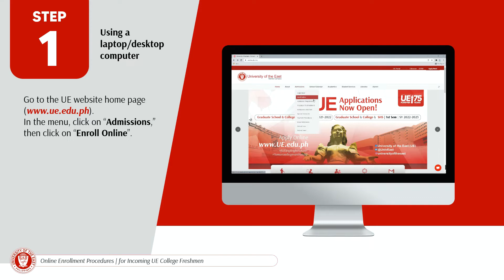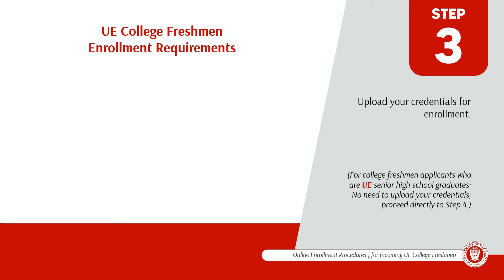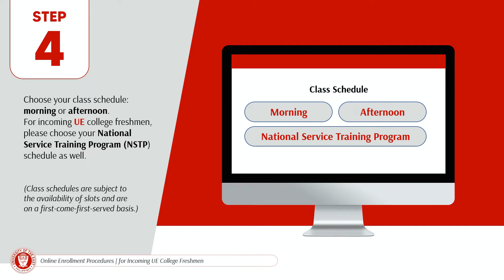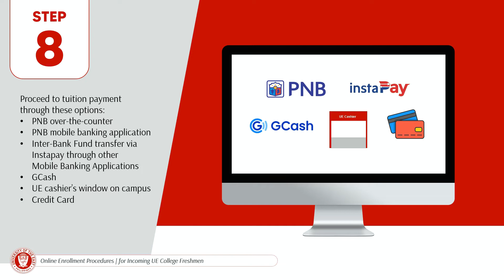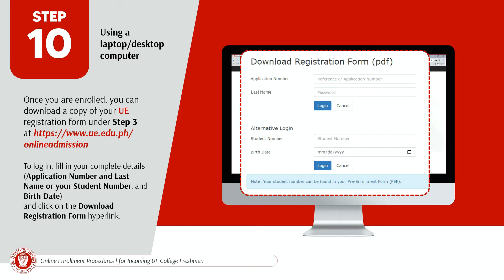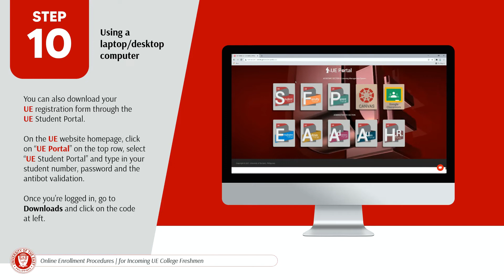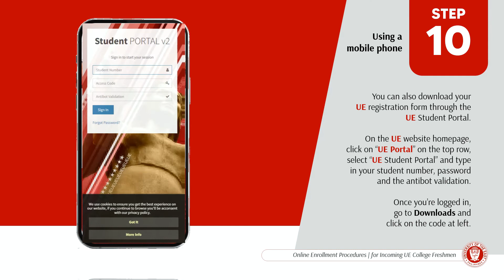UE Enrollment Procedures For Incoming College Freshmen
Enrollment Procedures via Computer for Incoming UE College Freshmen Students

Incoming first-year college students of UE Manila and UE Caloocan, please be guided by these procedures for your web-based enrollment.

Step 1:
Via computer: On the UE website home click on the top-right box to show a general menu of contents. In the menu, click on “Admissions,” then click on “Enroll Online”.
Via mobile phone: On the UE website home click on the top-right box to show a general menu of contents. In the menu, click on “Admissions,” then click on “Enroll Online”.

Step 2:
Log in using your reference number and last name. (The reference number is from your online application. If you might have missed taking note of it, please reach out to the UE Admissions Office of your selected campus, through the details at the bottom of this announcement.)

Step 3:
Upload your credentials for enrollment. (For college freshmen applicants who are UE senior high school graduates: No need to upload your credentials; proceed directly to Step 4.)

UE College Freshman Enrollment Requirements
• Grade 12 report card / Form 138
• Latest certification of good moral character
• Philippine Statistics Authority-issued birth certificate
• If applicable: Certificate of Academic Rank for Overall Rank 1 and Rank 2 with at least 50 graduates in their batch

Step 4:
Choose your class schedule: morning or afternoon. For incoming UE college freshmen, please choose your National Service Training Program (NSTP) schedule as well. (Note: Class schedules are subject to the availability of slots and are on a first-come-first-served basis.)

Step 5:
Select your tuition payment scheme: i.e., full payment/”cash” or installment.

Step 6:
Check your email inbox soon for instructions on submitting your original enrollment requirements to the UE Admissions Office. (i.e., in person through an adult proxy or via courier).

Step 7:
Check your email inbox for your pre-enrollment form (PEF) then print your PEF. (If the enrollment requirements are submitted on campus via an adult proxy, a printed PEF will be provided.)

Step 8:
Proceed to tuition payment through any of these options: PNB over-the-counter, GCash, BancNet ATM or BancNet Online, credit card/InstaPay or at the UE Cashier’s window on campus. (On-campus payments can be made on non-holiday Mondays to Fridays, 8 a.m. to 12 noon or 1 to 4 p.m.)

Step 9:
For off-campus payments, promptly email your proof of payment or deposit information to for the validation of your payment within one to two working days (i.e., not counting Saturdays, Sundays and holidays) after emailing your proof of payment.

Step 10:
Once you are enrolled, you can download a copy of your UE registration form under Step 3

To log in, fill in your complete details (Student Number, Access Code and Birthdate) and click on the Download Registration Form hyperlink. You can also download your UE registration form through the UE Student Portal. On the UE website homepage, click on “UE Portal” at far left, under the slideshow window, then select “UE Student Portal” and type in your student number, password and the antibot validation. Once you’re logged in, go to Downloads and click on the code at left.

Step 11:
Check for the UE Admissions Office’s email message to you on how to start accessing your UEmail address and Canvas account and about the start of your SY 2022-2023 classes.

For admission/enrollment inquiries, please contact the UE Admissions Office:

UE Manila —
Tel. nos. 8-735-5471 local 398 or 399 or 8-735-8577*

UE Caloocan —
Tel. nos. 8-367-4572 local 160 or 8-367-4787*

* on non-holiday Mondays to Fridays: 8 a.m.-12 noon or 1-4 p.m.

Thank you, take care, and we hope to welcome you real soon to where your tomorrow should begin: in the East—the University of the East!